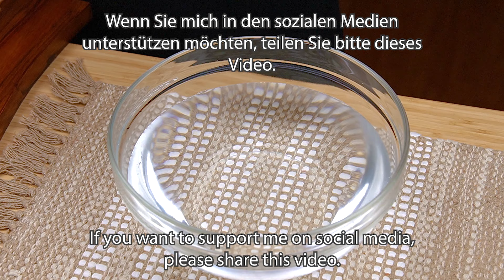If you have 3 potatoes and 2 eggs, potatoes with onions are tastier than meat! TOP ASMR!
Potatoes with onions are tastier than meat. Try this quick and satisfying potato and onion recipe for lunch or dinner. ASMR recipe. Discover a new and very delicious potato and onion recipe that everyone will truly enjoy! It's the tastiest and simplest dish made with potatoes and onions that the whole family will love! Easy and delicious! If you have 3 potatoes and 2 onions at home, treat your loved ones to this incredibly interesting and delicious dish! You won't believe how tasty it is! Wondering what to make with potatoes? Your whole family will adore this potato dinner recipe. Bon appetit and have a great day!

RECIPES AND INGREDIENTS:
3-4 potatoes.
2 onions.
1 bell pepper (optional).
100 grams of cheese / 3.52 oz.
2 eggs.
Salt.
3 tablespoons of corn starch.
Sunflower oil.
Which country are you watching my video from?

Thank you, friends, for watching my channel!
This will greatly assist in promoting my channel.
It won't take much of your time, but it will make me very happy!
I will continue to delight you with excellent recipes.